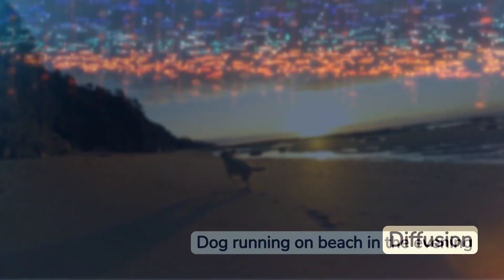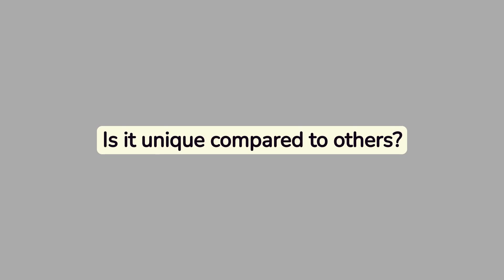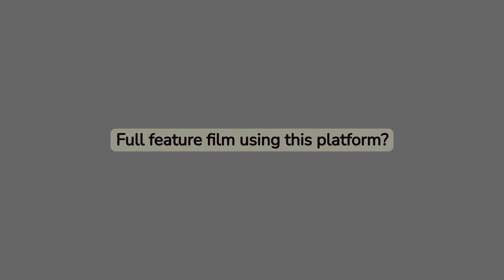OpenAi Sora - What is it?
OpenAI has unveiled Sora, an advanced text-to-video AI model capable of transforming text prompts into detailed, photorealistic videos. For example, if a user inputs "A man walks on the moon with a dog," Sora can create a video that brings this scene to life. Beyond video generation, Sora has the capability to develop interactive games, such as Minecraft, showcasing its versatility across various industries including film, gaming, and education.

Sora leverages OpenAI's cutting-edge GPT language model and employs a diffusion process that evolves a random dot pattern into a precise visual representation over successive frames, culminating in a dynamic video. This model's deep neural network, trained on an extensive library of videos and images, comprehends intricate object, movement, and scene interrelations, enabling the production of contextually rich and visually compelling content.

Although still in development, OpenAI is committed to the responsible deployment of Sora, underscoring its potential to redefine AI-generated content creation. OpenAI's focus on AI research, bolstered by significant computational resources and a rich dataset, sets it apart from conglomerates like Google and Facebook, facilitating groundbreaking innovations such as Sora. This specialization, combined with OpenAI's pioneering work on GPT and its strategic partnership with Microsoft, has positioned OpenAI as a leader in AI advancements, driving forward projects with potentially transformative applications.

OpenAI's Sora, a state-of-the-art text-to-video AI model, is currently not available for public use. The organization is adopting a prudent approach by initially allowing access only to a select group of red team members—experts in identifying risks like misinformation, bias, and hateful content. Additionally, visual artists, designers, and filmmakers are being invited to use Sora, providing valuable feedback to enhance the model. This strategy aims to refine Sora responsibly, mindful of the implications of deploying such advanced AI technology.

While there's no set timeline for Sora's public release, the swift progression of AI technology suggests broader access could be on the horizon. However, despite Sora's advanced capabilities, producing a full feature film autonomously remains beyond its reach. Currently, Sora excels at creating short video clips from text prompts, but feature filmmaking involves complex narrative and character development, as well as diverse scenes and settings—challenges that Sora, with its current limitations in computational power, data, and ethical considerations, is not yet equipped to overcome.

Nonetheless, Sora holds promise as a creative tool in filmmaking, potentially aiding in storyboarding, generating sequences, or crafting visual effects, thereby streamlining the creative process. As the technology evolves, it's conceivable that AI models like Sora could undertake more ambitious projects, including feature-length films.

In addition to video, Sora has rudimentary abilities to produce simple sounds and music, enhancing videos with basic sound effects, ambient sounds, and musical notes. While these audio features currently lack the sophistication of its visual outputs, they represent a starting point, with potential for growth as the technology matures and incorporates user feedback.

The diffusion technique used by OpenAI Sora is similar in principle to the diffusion models employed by other AI companies, such as Stability AI with their Stable Diffusion model. Both models start with a random noise pattern and gradually refine it to match a given prompt or target image.
However, each company's implementation of the diffusion technique might vary in terms of the specific algorithms, neural network architectures, and training data used. These differences could result in unique outputs and capabilities for each model.
So while the underlying principle of diffusion remains the same, OpenAI Sora's implementation may differ from other diffusion models due to the company's unique approach and resources. This diversity in AI technologies encourages innovation and the development of increasingly capable and versatile AI systems.